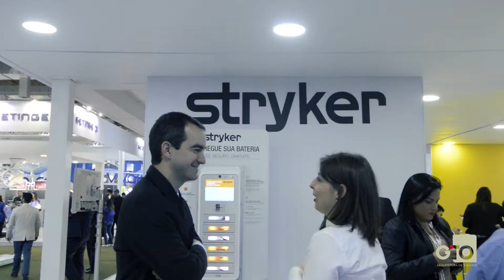HOSPITALAR 2018 GTO STRIKER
feiras foto vídeo estandes ubrafe cenografia expo center norte transamérica promagno  são paulo expo expositores montadoras agencias projetistas stands